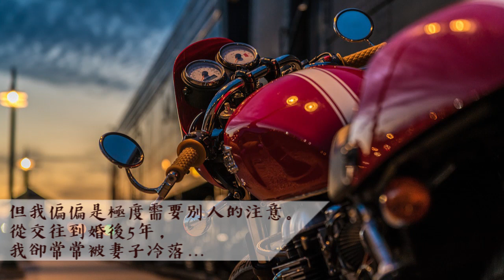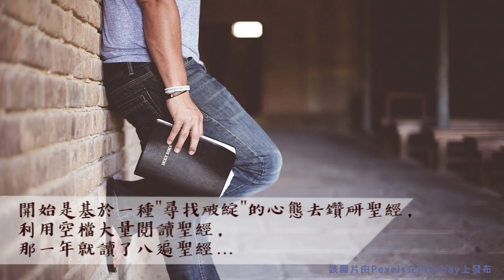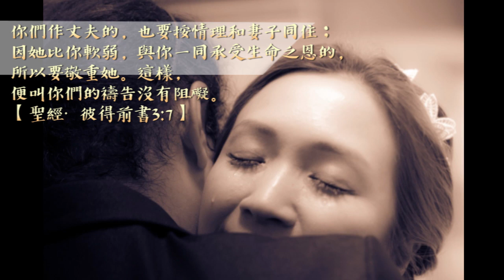【婚姻家庭】當外遇成為婚姻逃生門—宋秉豪 5分鐘精華版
宋秉豪是韓裔台灣人，小學即在台灣就讀韓國學校。當同學們陸續回韓國，留在台灣升學的他，面臨語言隔閡及台韓斷交等因素，國中三年沒有朋友，既孤單又自卑。考上高工後習得一身技術，卻因韓國國籍無法考台灣執照，只能化悲憤為力量，投入百貨零售業。經過多年打拼，職位高陞，慾望隨權力變大。夫妻倆常因育兒觀念不同而爭吵，宋秉豪都隱忍以對，終於經不住外女誘惑而外遇，婚姻破裂。離婚後一年，前妻信主受洗，生命心態有所改變，也向他傳福音，兩人卻常因信仰立場不同而吵架。宋秉豪選擇前往精舍打坐，期待找到心靈寄託，無奈依然心慌不安。因為不服前妻的話，他賭氣大量閱讀聖經想找出破綻，卻莫名的讀到感動流淚，為自己的罪惡不堪認罪悔改，甚至燃起重建婚姻的渴望。受洗歸主後，他尋求前妻饒恕，兩人攜手再婚，重建完整婚姻家庭並養育孩子。宋秉豪成為教會的婚前輔導員，致力於讓自身的挫敗經歷成為見證，幫助未婚男女藉聖經認識婚姻的神聖價值，倚靠基督建立幸福家庭。